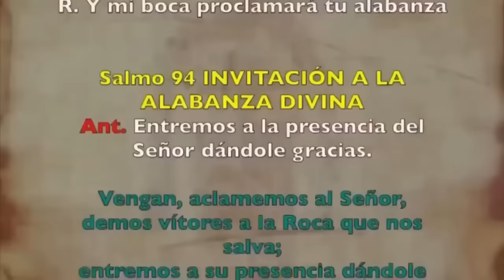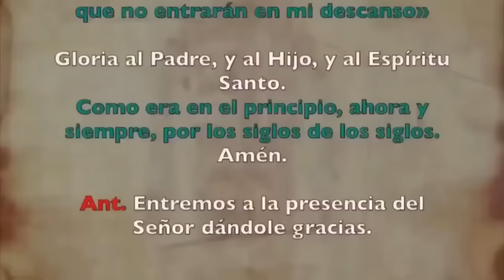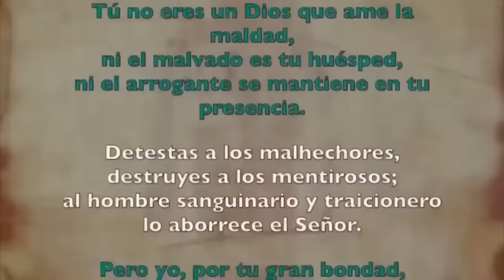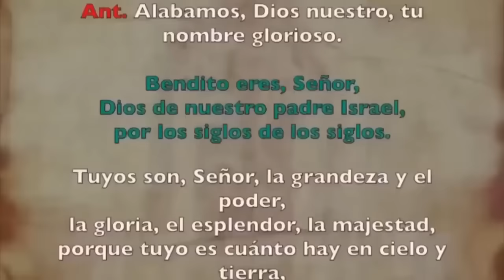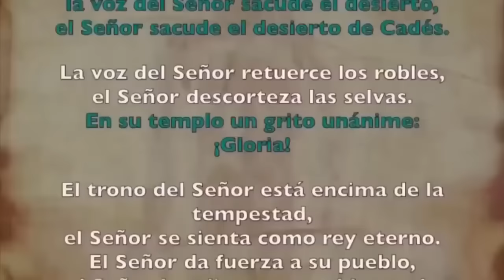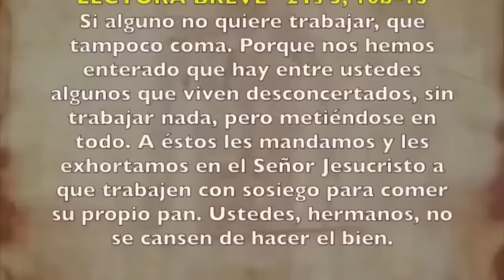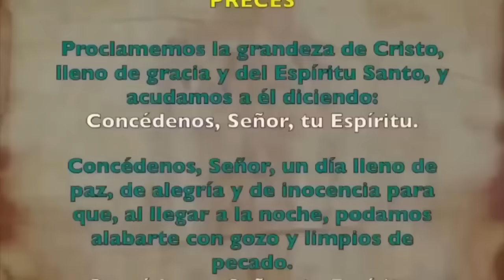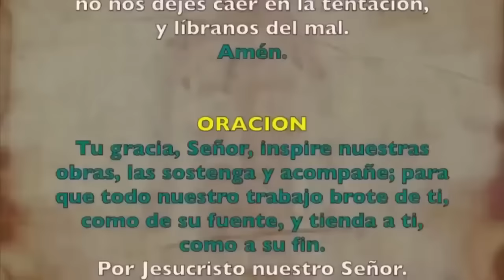Oración de la mañana (Laudes), LUNES 20 NOVIEMBRE 2023 | XXXIII Semana Tiempo Ordinario